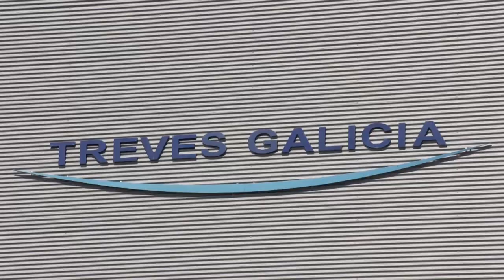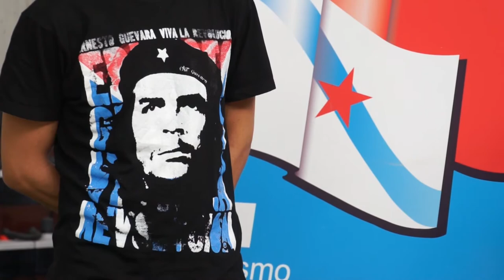Treves asume todas as reivindicacións do persoal para evitar a folga (Pontevedra, 23/9/13)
O comité de empresa de Treves, que fabrica componentes para Citroën no polígono do Campiño (Pontevedra), acadaba nas últimas horas horas un pre-acordo no que a patronal se compromete a satisfacer as demandas dos taballadores/as. A rectificación da empresa chega despois do anuncio dunha folga desde este luns até o venres 27 e a posibilidade da indefinida, que foron desconvocadas en asemblea ao lograren os obxectivos demandados.